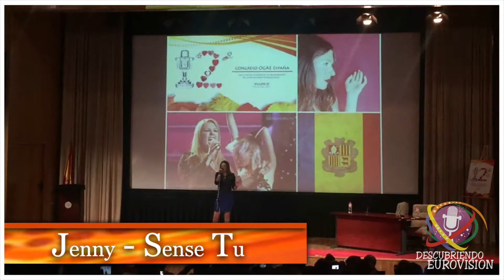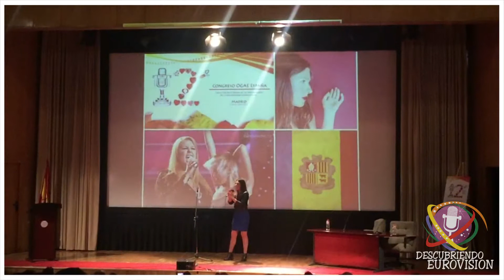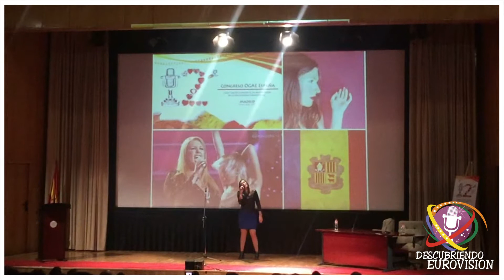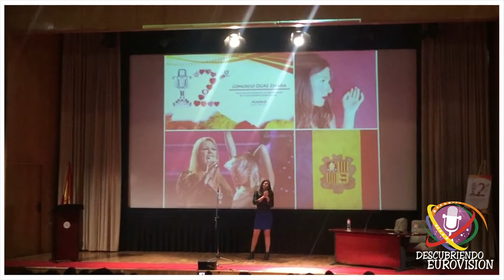Jenny XII Congreso OGAE España 2017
El 7 de Octubre se celebró el XII Congreso OGAE España en Madrid, con la presencia de varios artistas ligados al festival de Eurovision.